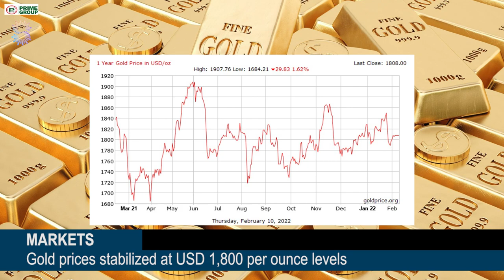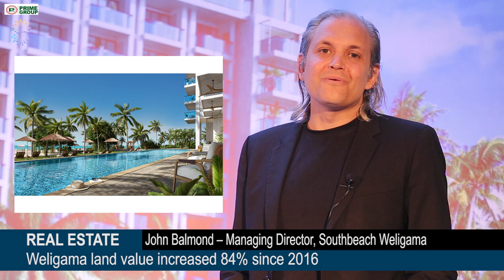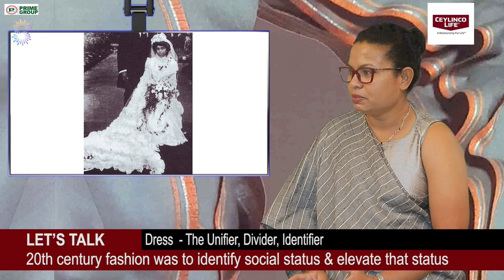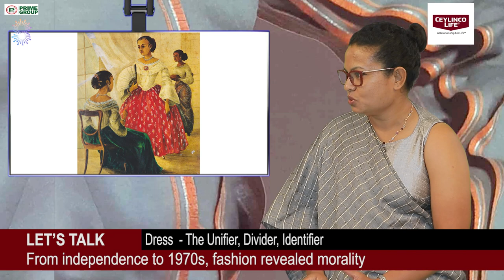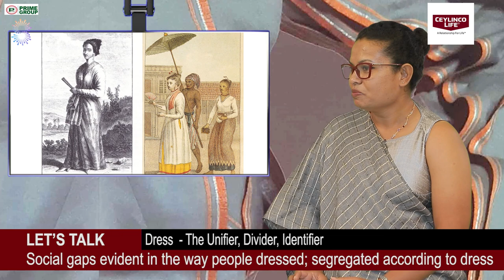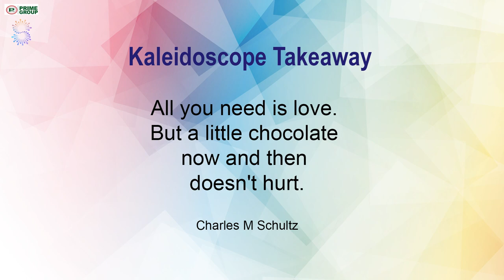Kaleidoscope with Savithri Rodrigo 92 11 02 2022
Your speedreading gift awaits on Prime Group Kaleidoscope this week, as we travel high to Shanthipura & low underground, check out coral reefs, global lifestyles & local vibes, spicy gourmet & the power of dress. @kaleidoscopewithsavithrirodrig